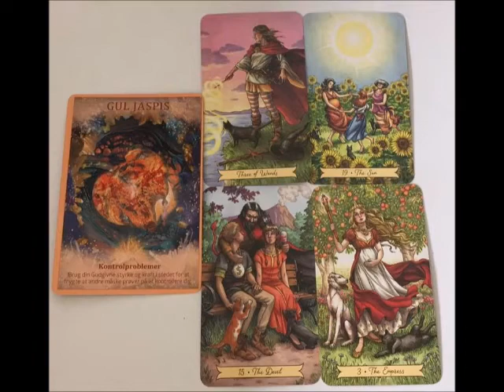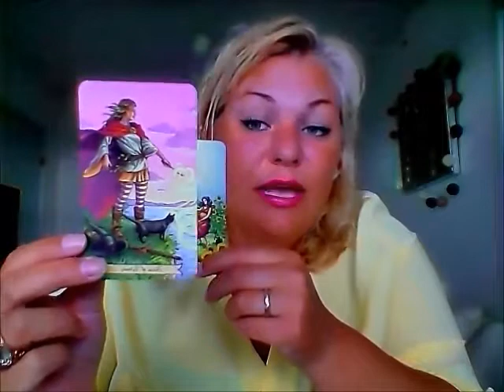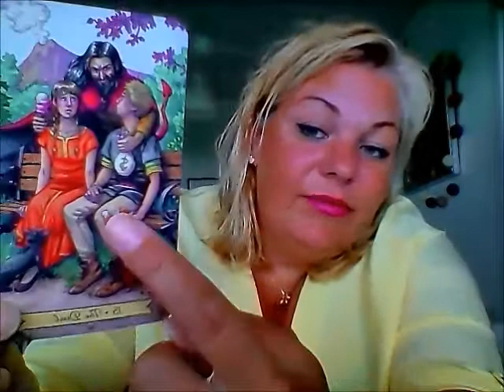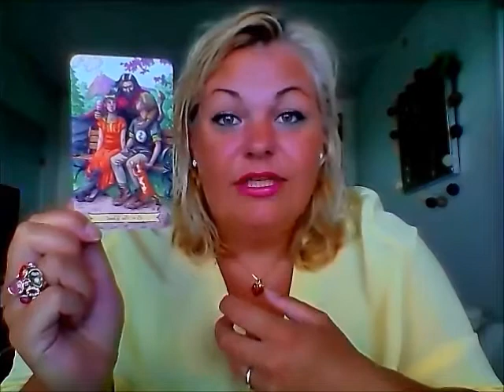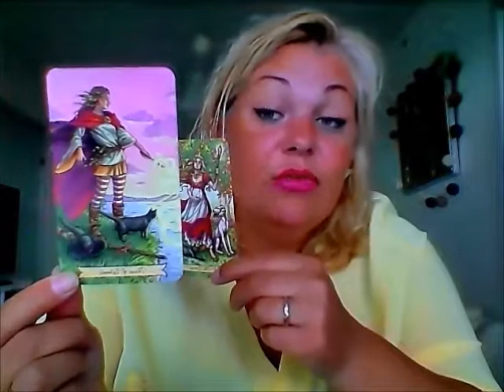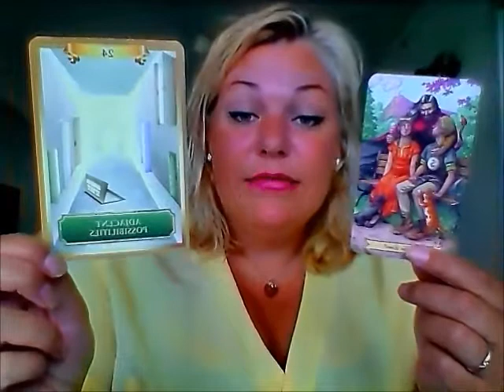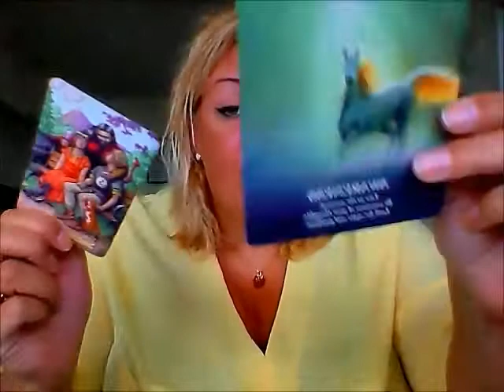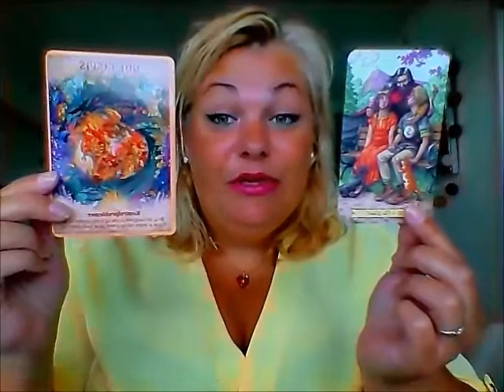Vædder Juni 2018 - Glæde og harmoni er på vej til dig.